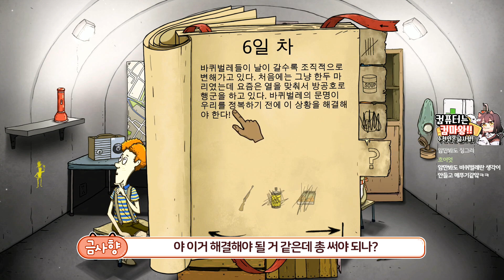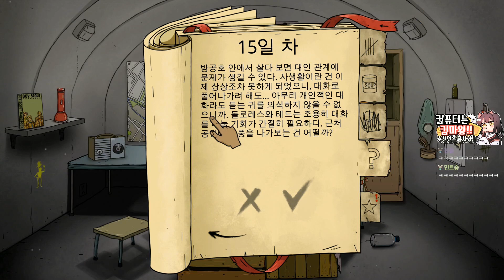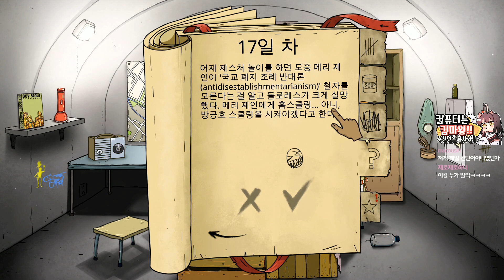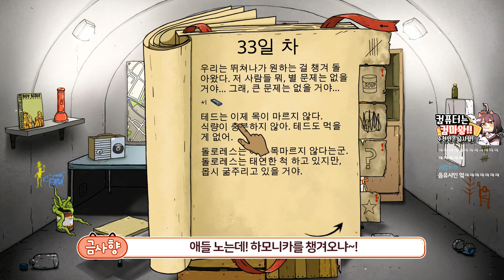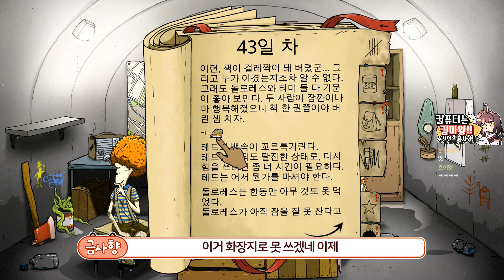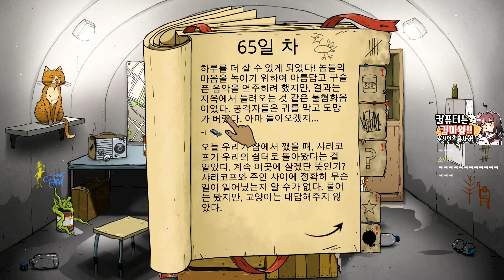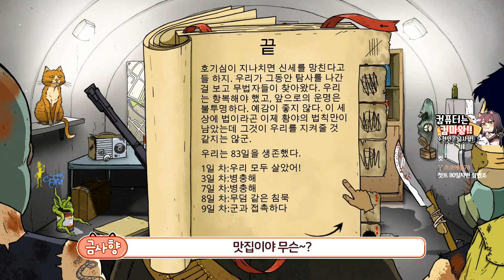우리집이 맛집이라니ㅠ 【사향】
생방송 일자 : 19.10.06